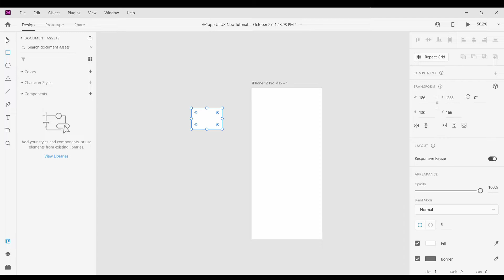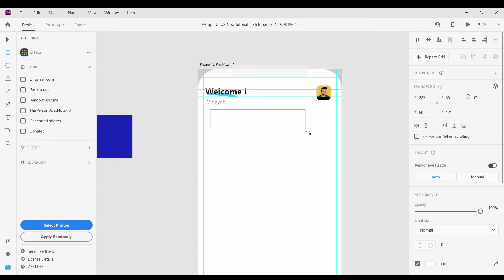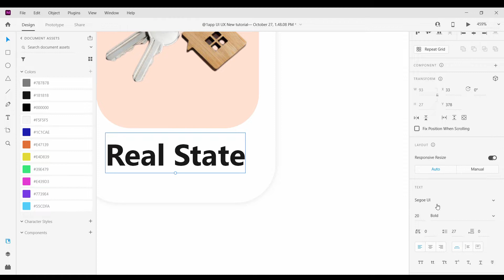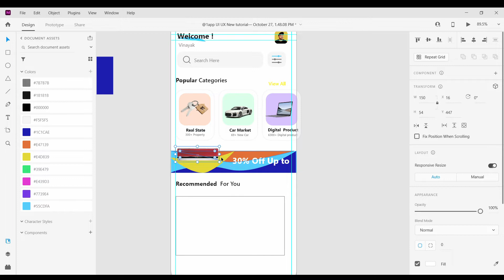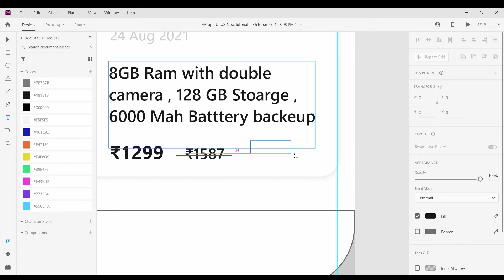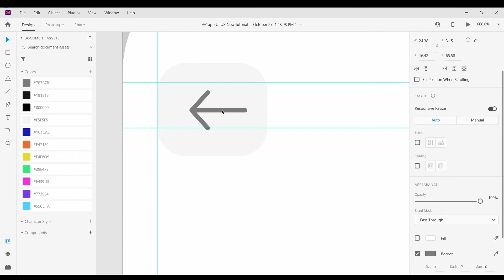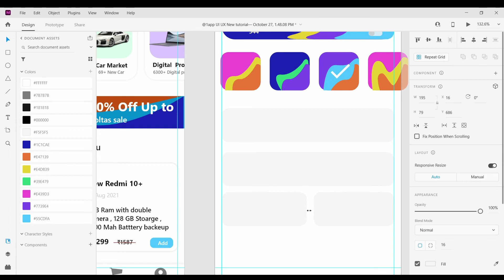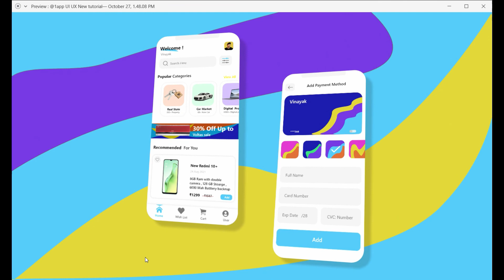How To Design An E-commerce App UI UX Design | Adobe XD Tutorial#2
In This video, we are going to design an E-commerce App  UI/UX Design, step by step process with prototyping.

More Video Tutorial UI UX Design :-

Keep ✔Share , ❤Like and 💌Comment .